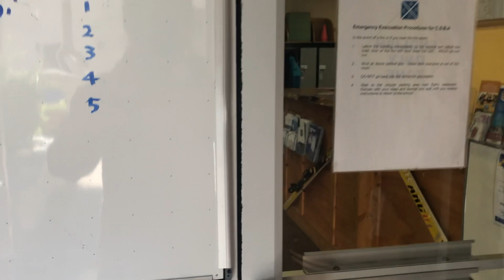【カナダ留学】21-22 CSBA入学式開催！ウィスラーの環境で未来を切り開くのは私だ！！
2021年5月10日に21-22シーズンの CSBA 入学式を行いました。
新入生はまだ隔離生活が終わってないので、オンラインでの入学式参加となりました。
動画の最後に各新入生が抱負を述べてますので、ぜひご覧ください！